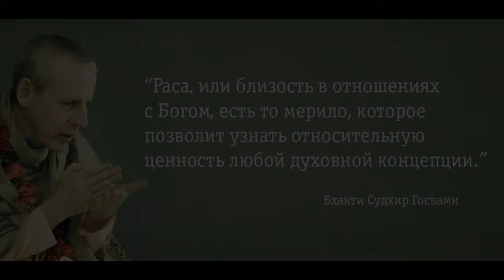Близость отношений с Богом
С-Петербург, центр "Другой мир" 23 марта 2003 год. Шрила Б.С.Госвами Махарадж
short video (обновления каждый день)
(пн. ср. пт. в 17.00 по Москве)
00:15 - Представление о религиях мира на примере денег разной ценности.
03:30 - Абсолютный стандарт ценности разных религий - раса.
05:00 - Пять видов взаимоотношений со Всевышним.
06:10 - Пример: президент со своим окружением, родственниками, друзьями и женой.
11:30 - Критерий различения религий.
12:05 - Сознание Кришны.